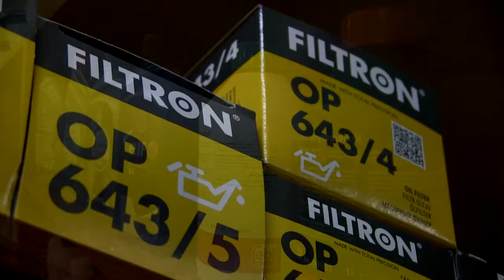Carshop. Reklama sklepu motoryzacyjnego